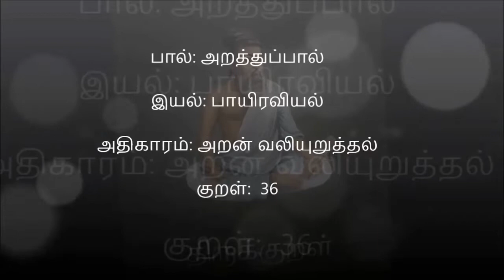திருக்குறள் 36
திருமதி. அமுதமணி கல்யாணசுந்தரம் அவர்களின் தெளிவுரை